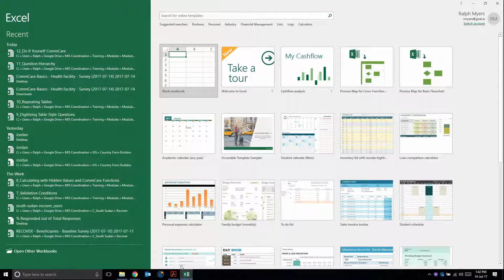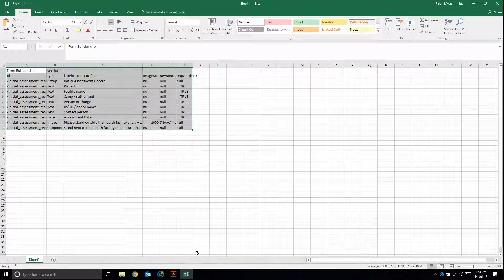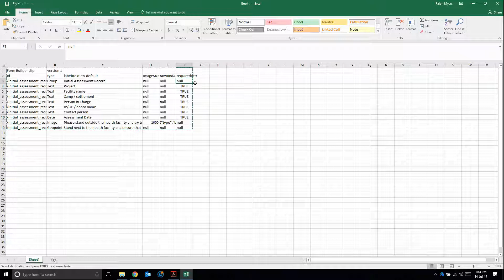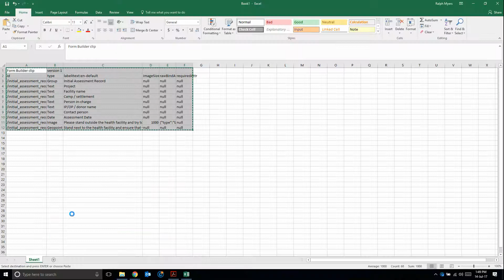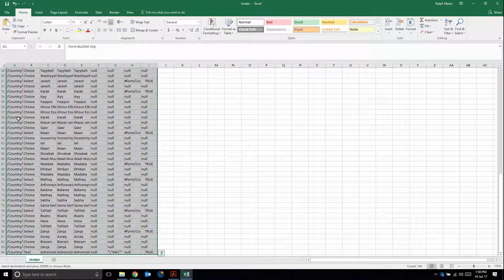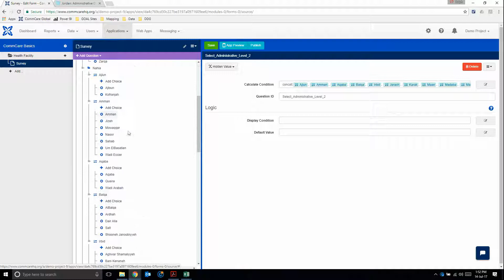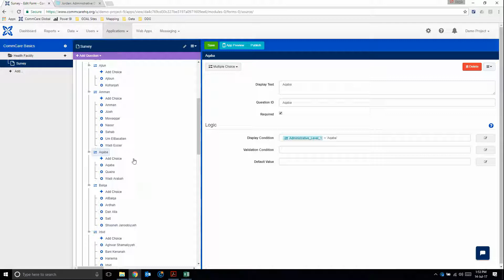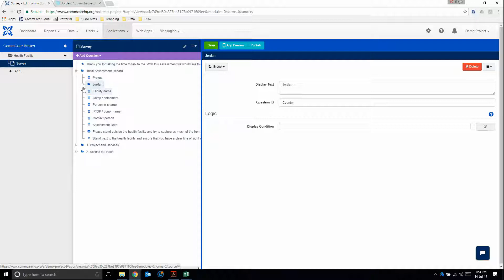13. Copy and Paste XML Code To and From Excel